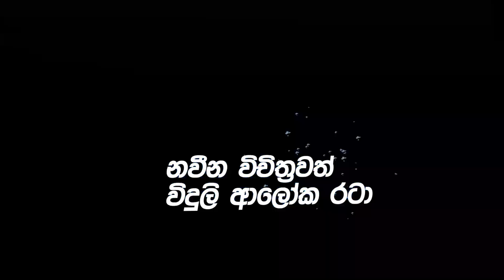Kuwait musical show